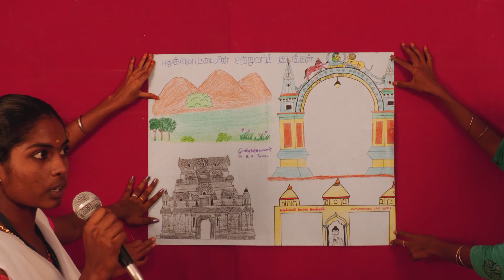PUDUKKOTTAI SIRAPPUGAL - DRAWING 2